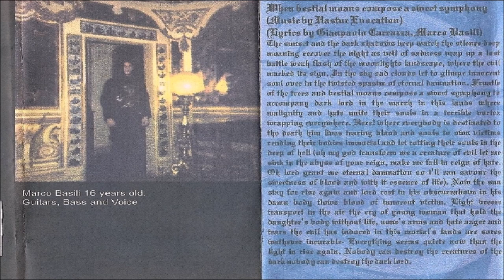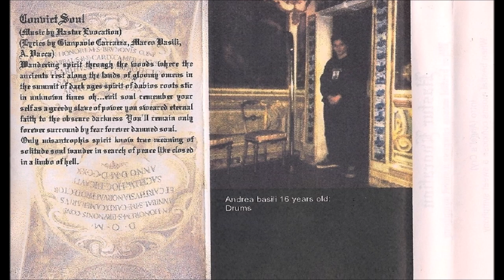Hastur Evocation [ITA] [Raw Black] 1996 - When Bestial Moans Compose a Sweet Symphony (Full Demo)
00:00  1. Intro (Angel's Cry)
01:57  2. When Bestial Moans Compose a Sweet Symphony
07:58  3. Hastur
13:37  4. Convict Soul